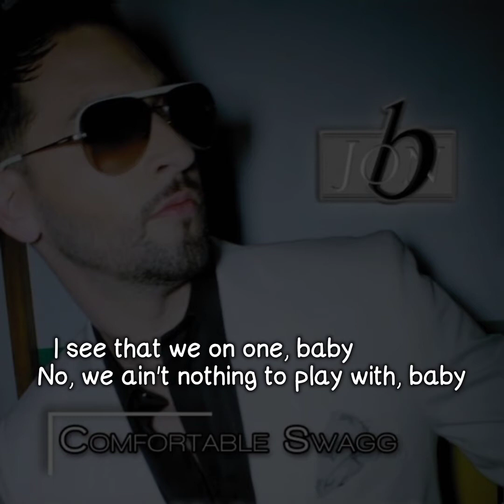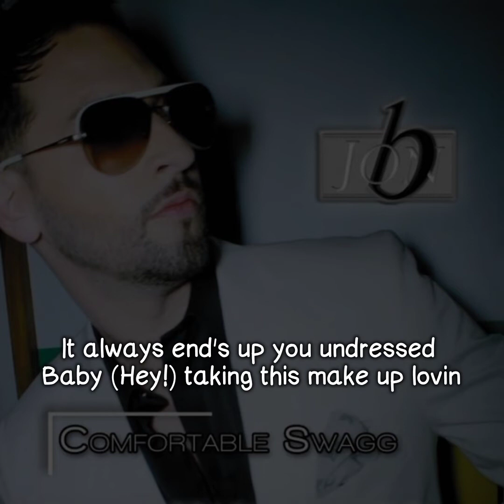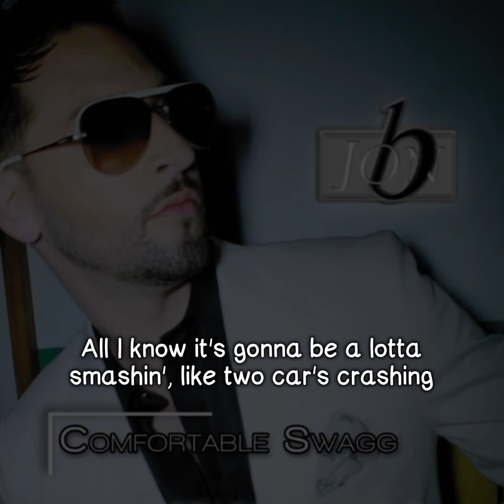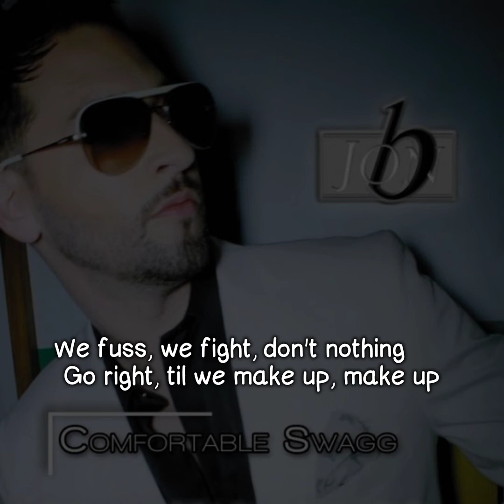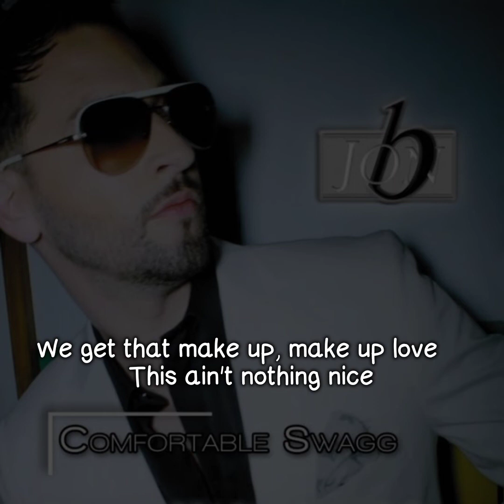Jon B - Make Up Love (Lyrics Video)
Song : Make Up Love
Artist : Jon B
Album : Comfortable Swag
Year : 2012